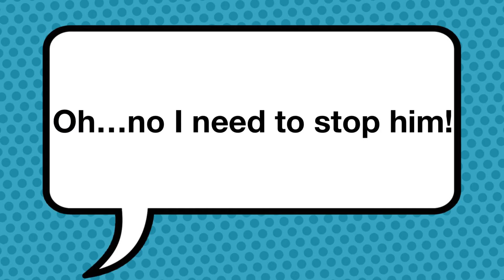Lego Ninja Attack!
Stop motion movie - Who is the mystery attacker?